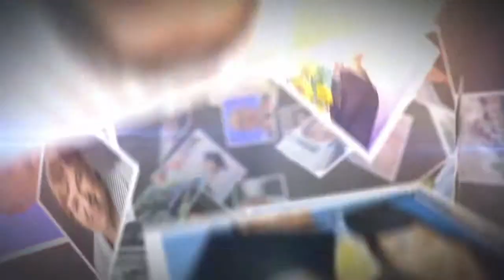Mr. Trần Đình Vũ - Andrewser's Talk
Mr. Trần Đình Vũ là cựu học viên ưu tú của Andrews và CEO của BVT Capital. "Sống là để chia sẻ, là để yêu thương" là kim chỉ nam trong mọi việc làm của anh.
Tham khảo website MBA Andrews Alumni để xem thêm các videos về cựu học viên Andrews và tham gia các hôi thảo chia sẻ kiến thức quản trị doanh nghiệp do ĐH Andrews tổ chức với các diễn giả tên tuổi quốc tế và trong nước.